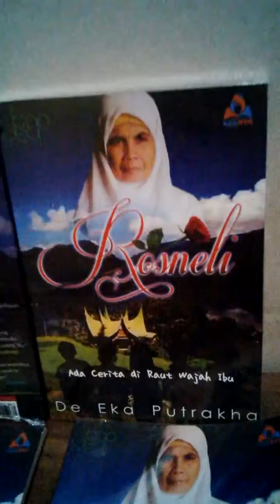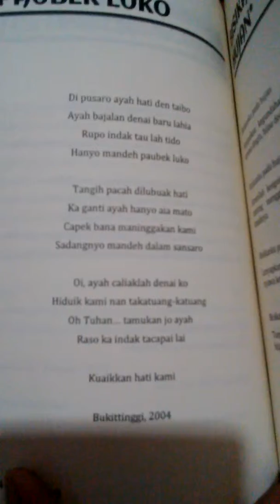De Eka Putrakha - Paubek Luko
Puisi no. 20 "Rosneli" (Buku ke-4, hal. 40) karya De Eka Putrakha.
Penerbit Kekata Publisher, 2016.

Di pusaro ayah hati den taibo
Ayah bajalan denai baru lahia
Rupo indak tau lah tido
Hanyo mandeh paubek luko

Tangih pacah di lubuak hati
Ka ganti ayah hanyo aia mato
Capek bana maninggakan kami
Sadangnyo mandeh dalam sansaro

Oi, ayah caliaklah denai ko
Hiduik kami nan takatuang-katuang
Oh Tuhan… tamukan jo ayah
Raso ka indak tacapai lai

Kuaikkan hati kami